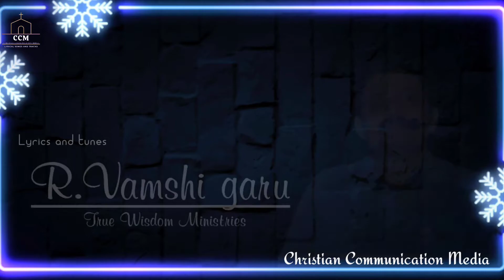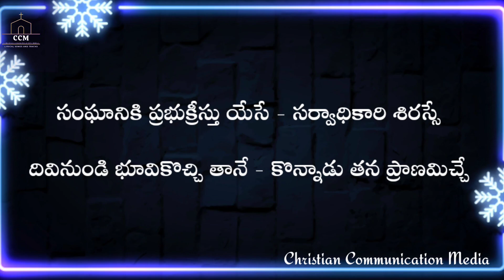Sanganiki prabhu kreesthu yese lyrical sonv || సంఘానికి ప్రభుక్రీస్తు యేసే Song || Twm songs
This song is taken from
➡️ True Wisdom Ministries, Hyderabad.
written by R. Vamshi Garu.
Youtube channel name :- True Wisdom Ministries.
Christian Communication Media (CCM) Songs and Tracks
క్రైస్తవ పాటలను Lyrical Songs మరియు Lyrical tracks రూపంలో తీసుకురావటమే మా యొక్క ఉద్దేశం. పాటలు పాడేవారికి, పాటలు వింటు లిరిక్స్ చూస్తు నేర్చుకోవలనేవారికి, సులభంగా నేర్చుకోవడానికి మా ఈ ప్రయత్నం. సువార్త విస్తరనలో ఇది కూడా ఒక భాగం.

Note:- మేము ఉపయోగించిన పాటలలో మీ పాటలు మా ఛానల్ లో ఉండడం మీకు ఇబ్బంది కలిగించితే మాకు(క్రింద ఇచ్చిన నంబర్లకు) తెలియజేసినయెడల మేము ఆ వీడియోను తొలగిస్తాము. దయచేసి copyright మాత్రం వేయకండి.

మా యొక్క సోషల్ మీడియా గ్రూపులో చేరాలనుకుంటే క్రింద ఉన్న లింకులను tap చేయండి.
దయచేసి తెలిసినవారందరికి మా వీడియోలను share చేయండి.